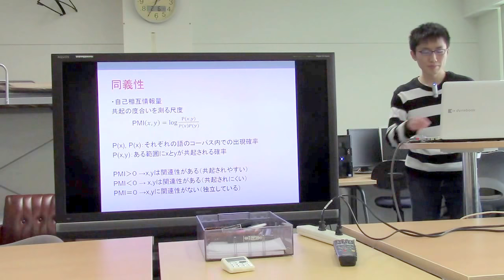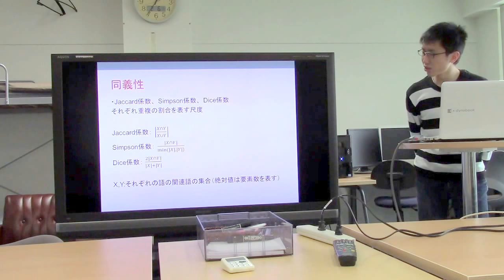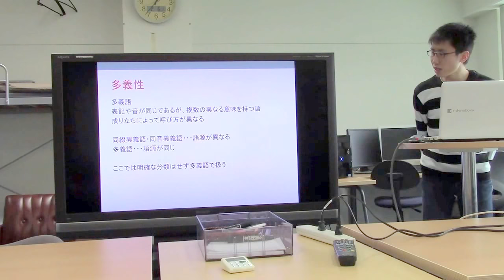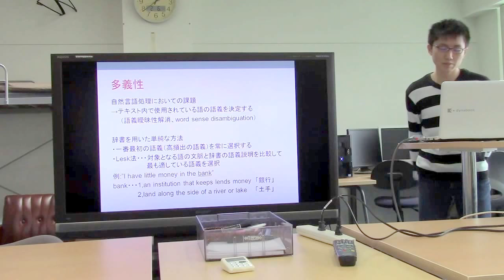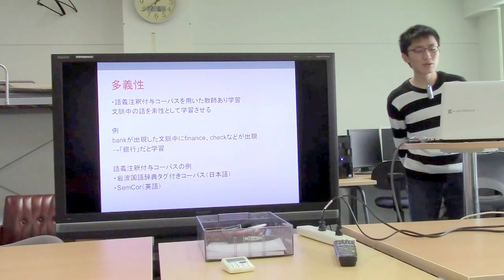勉強会／語の同義性、多義性について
スライド